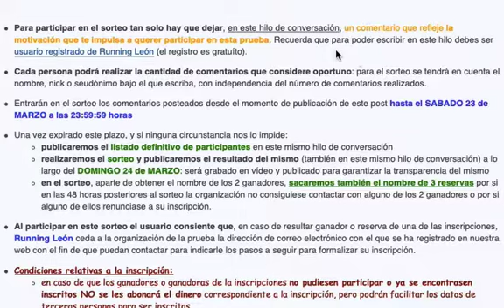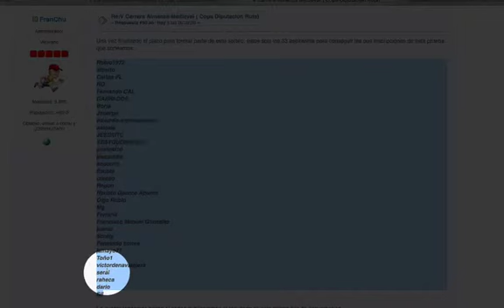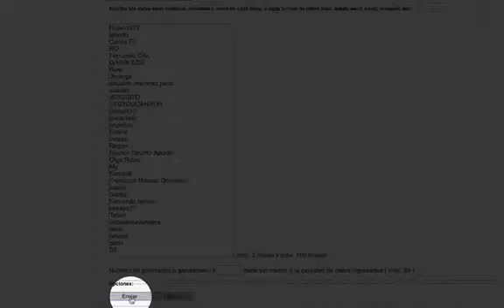Sorteo de 2 inscripciones para la "V Carrera Almanza Medieval" (marzo 2019)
Sorteo, realizado el 24/03/2019, de 2 inscripciones gratuitas para la V edición de la "Carrera Almanza Medieval", prueba que se celebrará el próximo 31 de marzo en el entorno de la localidad almanceña.